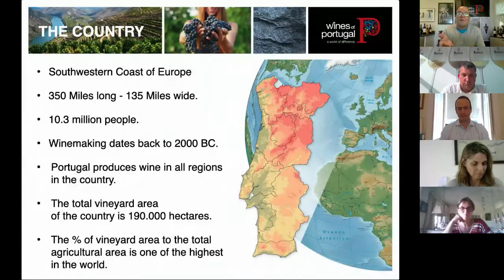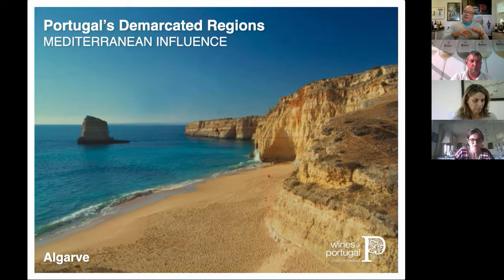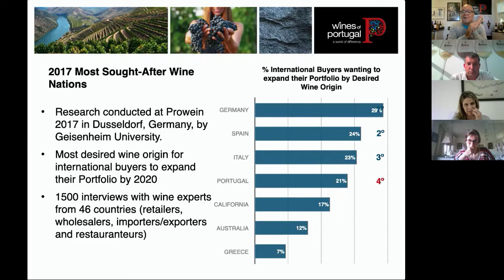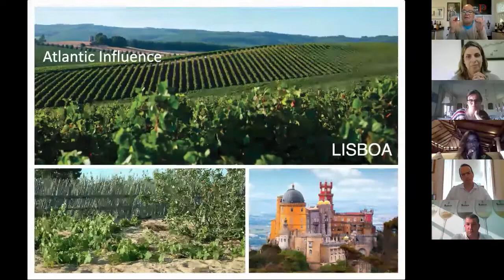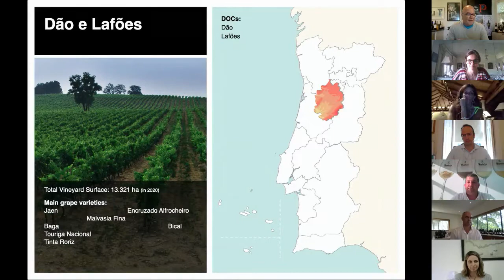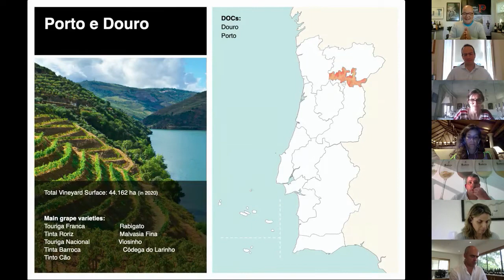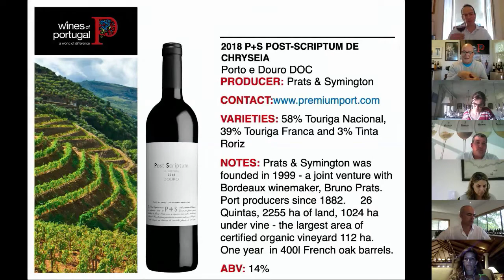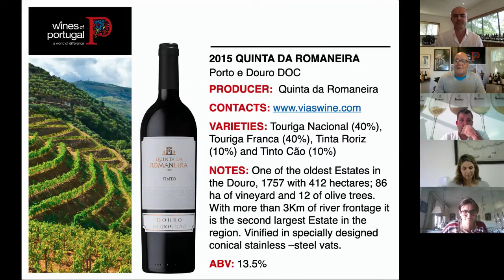Sessões de Educação Online EUA | Online Education Sessions USA (09/06/2021)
[PT] Estas sessões de formação online têm como objetivo aprofundar o conhecimento da audiência sobre vinhos portugueses e promover a sua recomendação.

[EN] These online training sessions aim to raise the audience's knowledge of Portuguese wines and promote their recommendation.